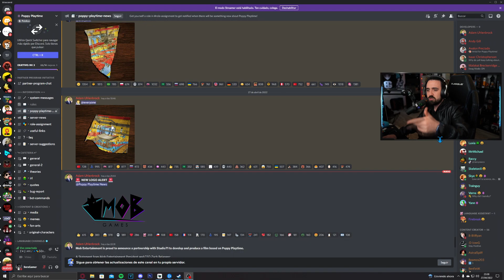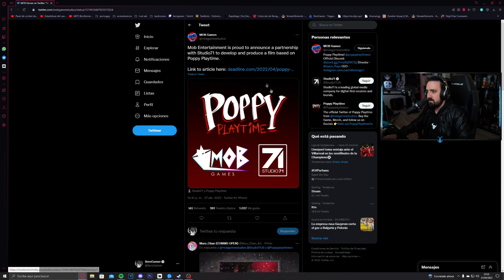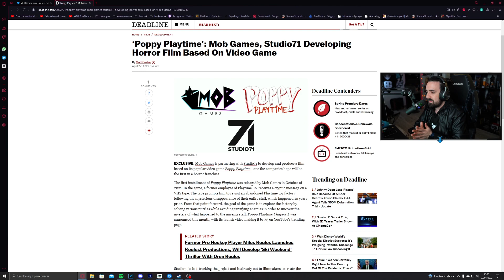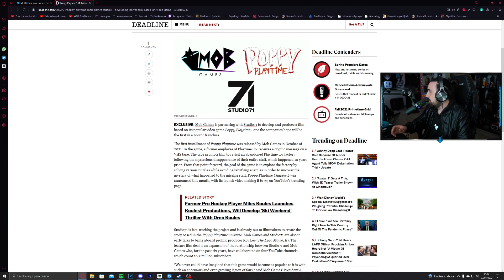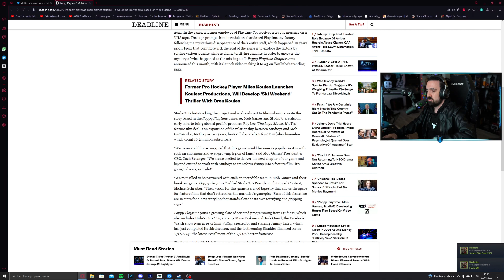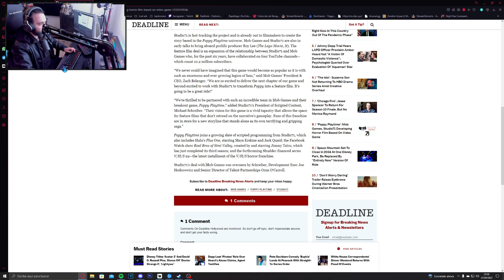POPPY PLAYTIME ANUNCIA SU PELICULA OFICIAL DE TERROR CON STUDIO71 !! TODA LA INFORMACIÓN ! EPICO